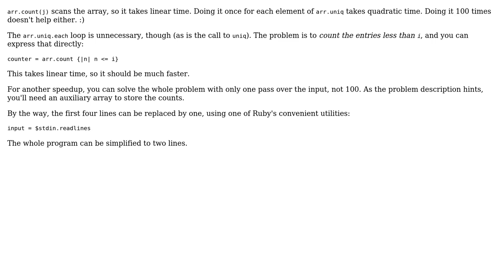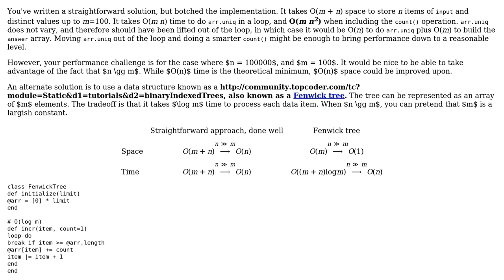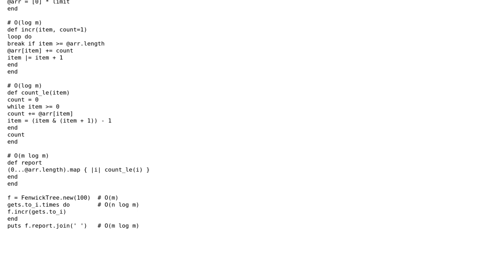Speed up counting sort algorithm in Ruby (3 Solutions!!)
Speed up counting sort algorithm in Ruby

With thanks & praise to God, and with thanks to the many people who have made this project possible! | Content (except music & images) licensed under CC BY-SA | Music | Images & others | With thanks to user tokland user niftygrifty user Anonymous user 200_success and the Stack Exchange Network Trademarks are property of their respective owners. You are responsible for your own actions.